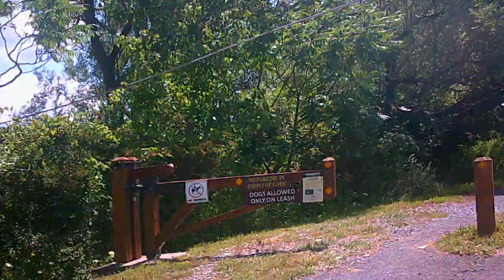Riding through the Catharine Creek Marsh on Blackie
Catharine Valley Rail Trail in Watkins Glen.